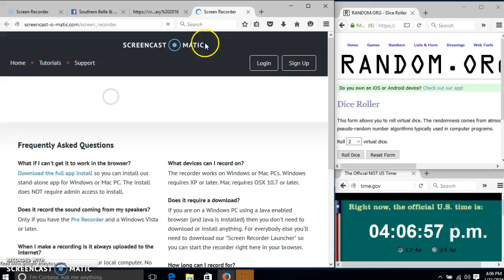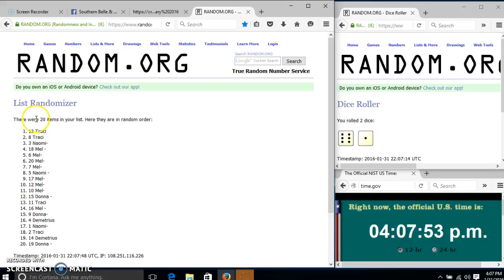hannah's Mudpie Set 01/31/16